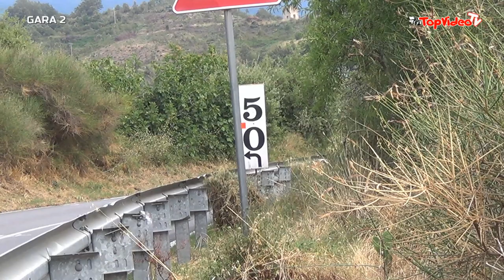Vito Punzi - 27` Cronoscalata Luzzi Sambucina (CS) 20-08-2023